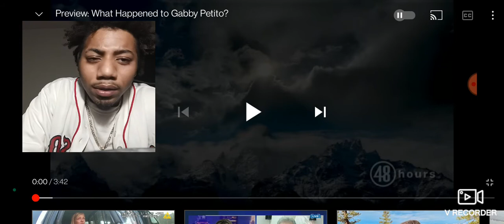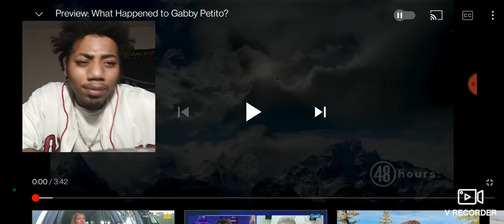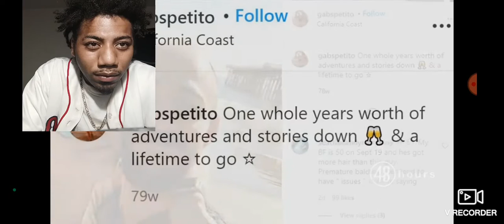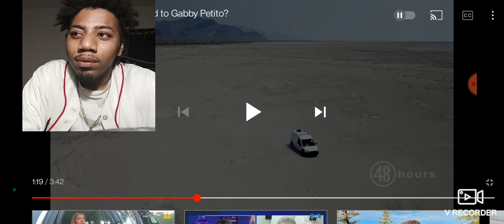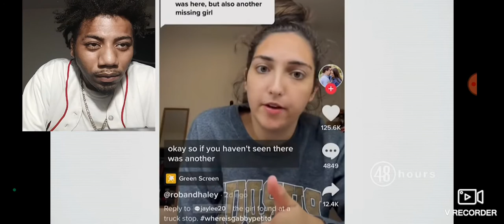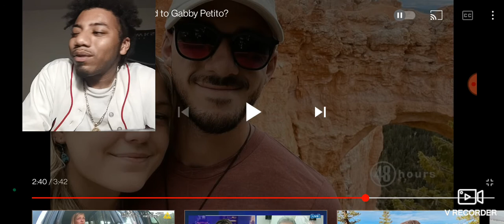What Happened to Gabby Petito Reaction